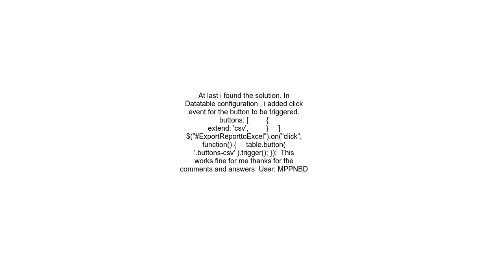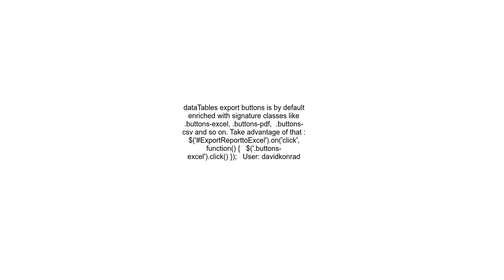How to call Datatable csv button from custom button